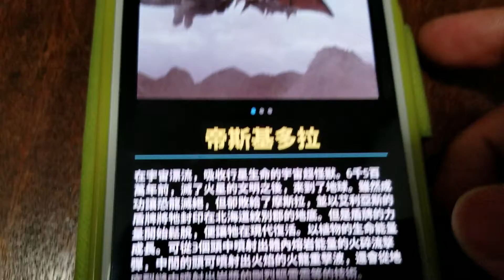哥斯拉 Godzilla 怪獸介紹29